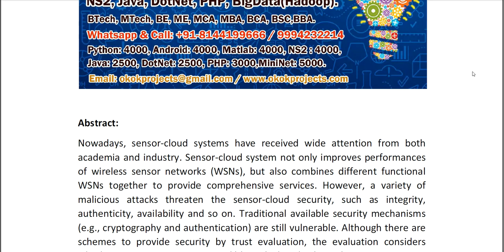A Comprehensive Trustworthy Data Collection Approach in Sensor Cloud Systems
IEEE PROJECTS 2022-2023 TITLE LIST

Support Including Packages
* Complete Source Code
* Complete Documentation
* Complete Presentation Slides
* Flow Diagram
* Database File
* Screenshots
* Execution Procedure
* Readme File
* Video Tutorials
* Supporting Softwares
Support Specialization
* 24/7 Support
* Ticketing System
* Voice Conference
* Video On Demand
* Remote Connectivity
* Document Customization